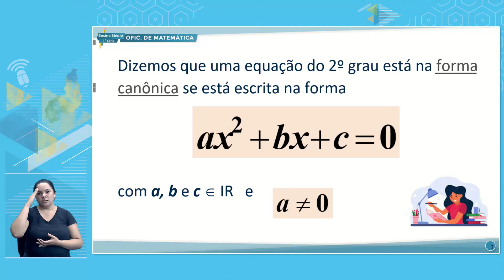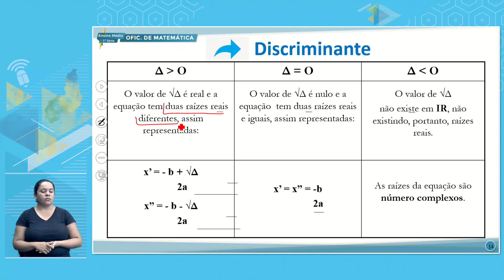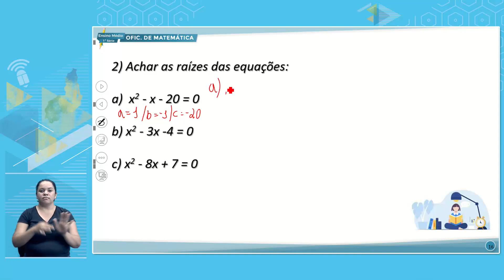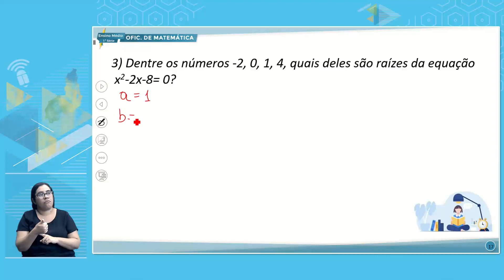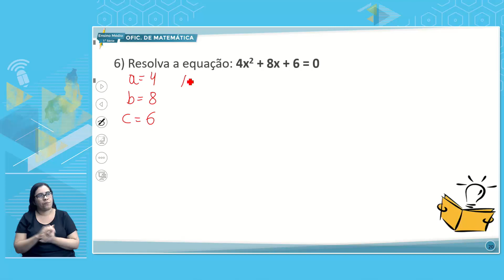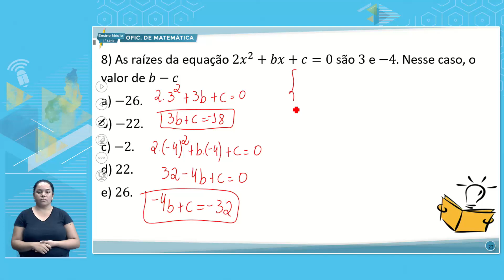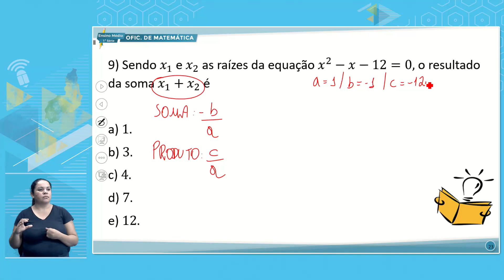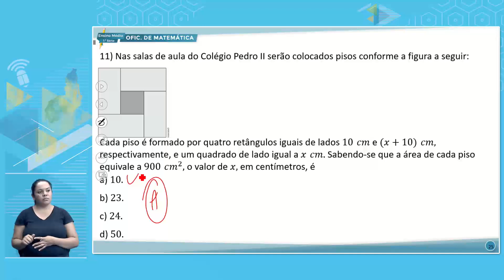E. MÉDIO 1 TARDE OFICINA DE MATEMÁTICA 11 07 2022 EQUAÇÃO DO 2◦ GRAU